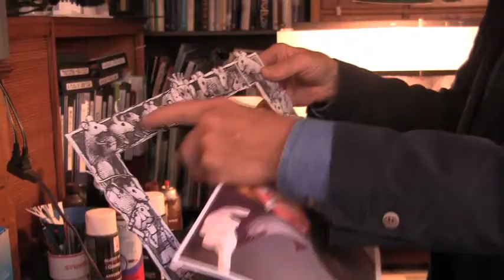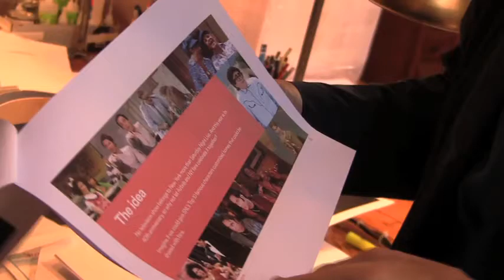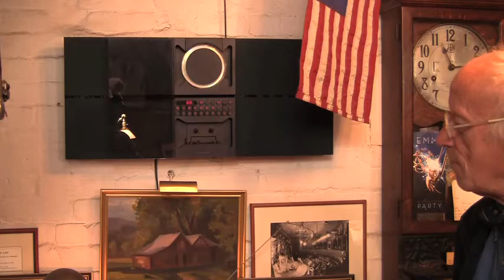Eugene Lee: the man behind the scenes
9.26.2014: Set designer Eugene Lee is 75 years old and busier than ever. The designer for Trinity Rep, Saturday Night Live, and countless theatrical productions is also has The Tonight Show with Jimmy Fallon and Late Night with Seth Meyers on his plate. Lee talks about his beginnings, his current work, and a desire to teach.

Providence video by Sandor Bodo